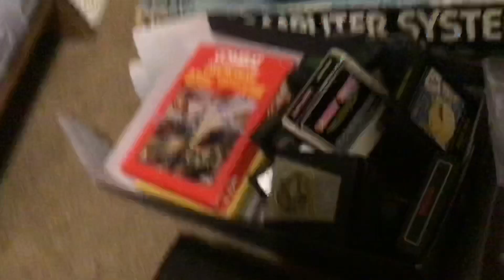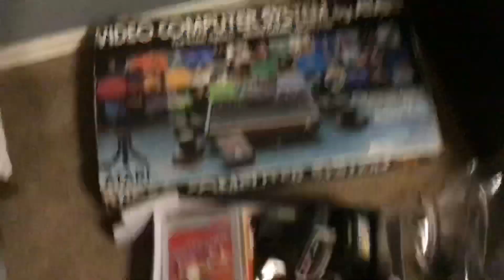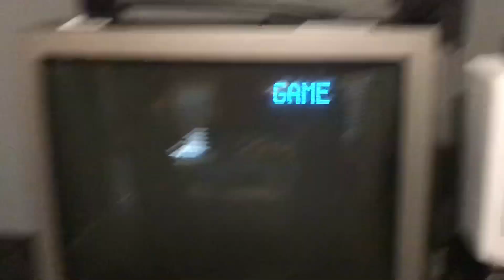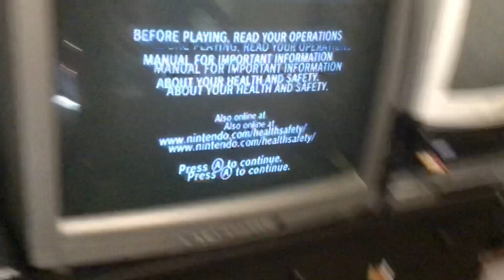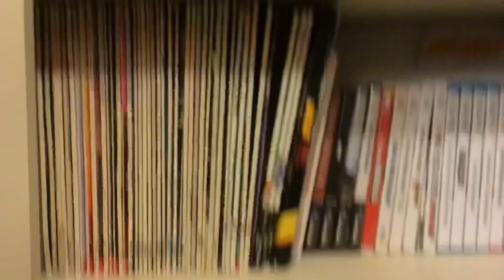Trading my Atari 2600 for my friends Nintendo Wii.